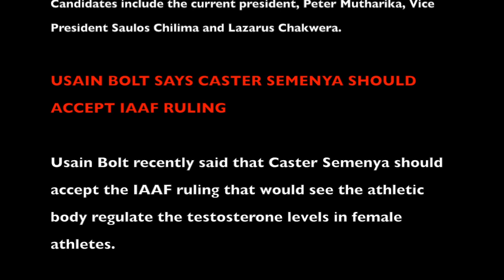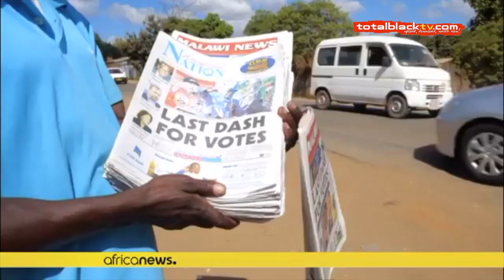TBTV International News MAY 24, 2019